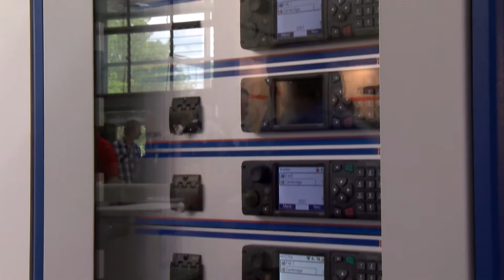SEPURA Funkgeräte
So unterschiedlich die Kundengruppen auch sind, so breit sind auch die Anforderungen an die eingesetzten Endgeräte.

Als Marktführer im Bereich der Behörden und Organisationen mit Sicherheitsaufgaben bietet Sepura robuste und leicht zu bedienende Endgeräte und das erforderliche Zubehör.